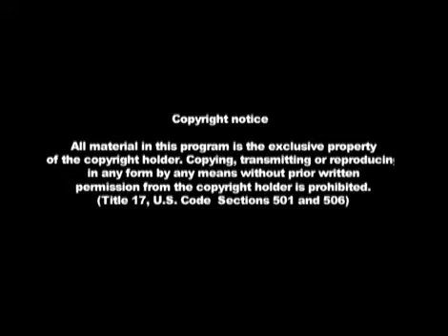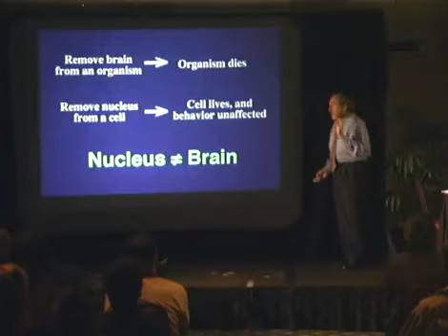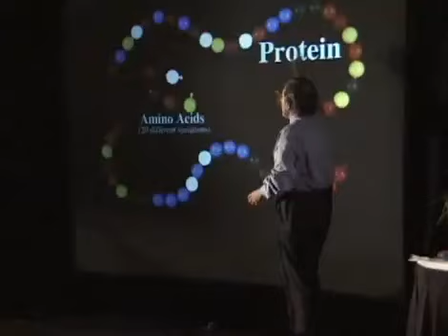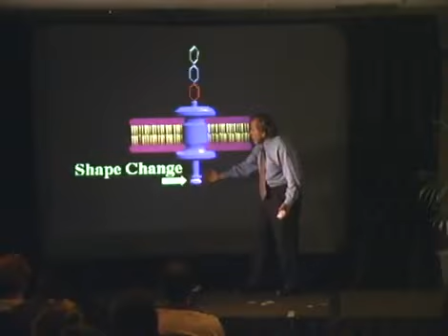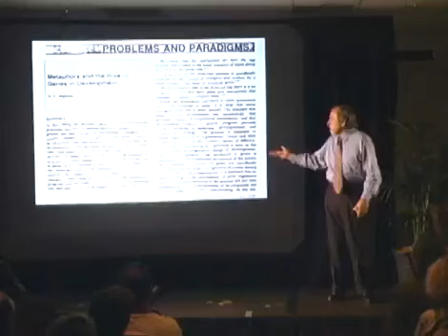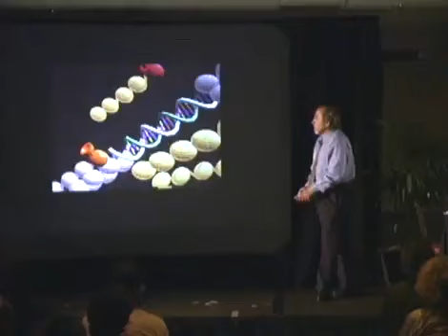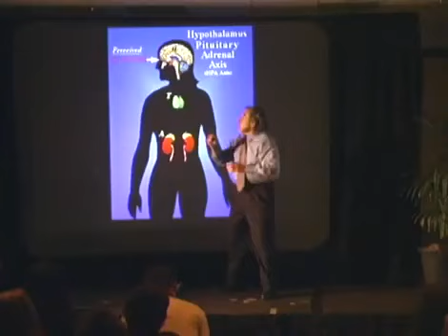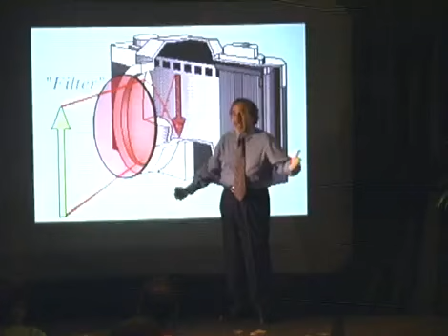Pilates4you Studio - Documentary for Biology of Belief by Bruce Lipton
Bruce Lipton's book 'Biology of Belief' revolves around the idea that our beliefs, thoughts, and perceptions can directly influence our biology. Lipton argues that our cells are affected by the environment they are in, which includes our thoughts and beliefs. He suggests that negative beliefs and perceptions can lead to stress and disease, while positive beliefs can promote healing and well-being.

According to Lipton, our beliefs can actually change the behavior of our cells by influencing the expression of our genes. This concept suggests that we have more control over our health and well-being than previously thought. By adopting positive beliefs and attitudes, we may be able to positively impact our physical health and overall quality of life.

In his documentary, he explains how the 50 trillions of cells operate in our biological system and how we get in to harmony or disharmony and how we get sick and how we change all those internally.

Serap